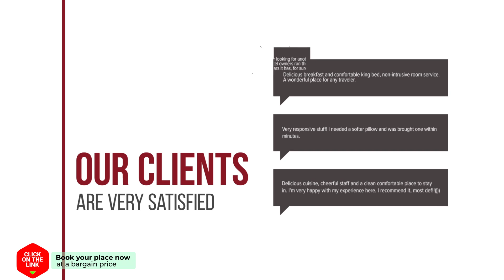Apartament Marian Mangalia hotel review | Hotels in Mangalia | Romanian Hotels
Apartament Marian Mangalia hotel video review. Hotels in Mangalia, european 3 stars hotels.